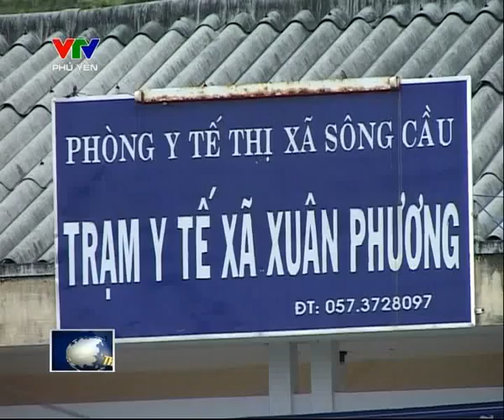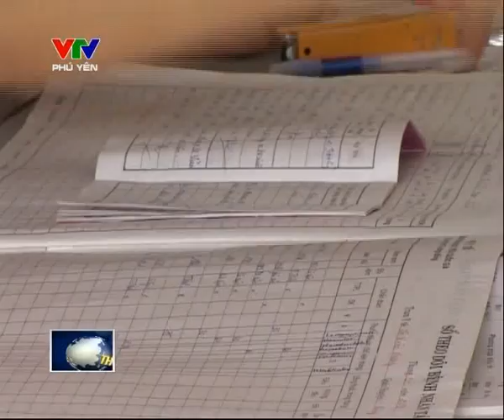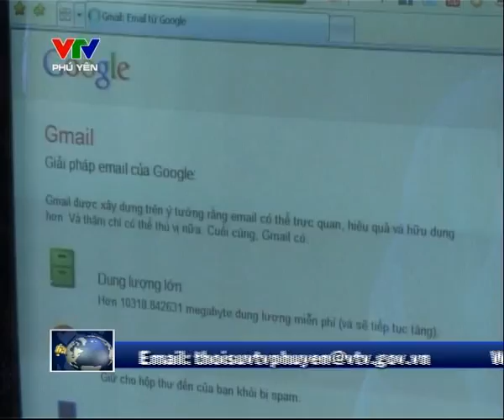Thời sự Tối (18h30) - Ngày 08/01/2013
Bản tin Thời sự 18h30 - Bản tin chính hàng ngày trên VTV Phú Yên. Các vấn đề chính trị, kinh tế, văn hóa, xã hội trong nước được người dân quan tâm nhất, tin tức diễn ra trong ngày từ các tỉnh Bình Định, Phú Yên, Khánh Hòa, Ninh Thuận, Bình Thuận và Lâm Đồng sẽ được VTV Phú Yên cập nhật một cách nhanh nhất, chính xác nhất để đáp ứng nhu cầu về thông tin của quí khán giả. VTV Phú Yên luôn đồng hành cùng nhịp sống của bạn! Quí khán giả có thể xem lại tại

Những nội dung chính:
1. Hội nghị toàn quốc lấy ý kiến sửa đổi Hiến pháp năm 1992
2. Phú Yên: Giao lưu văn hóa tuổi trẻ Việt - Lào
3. Bình Định: Các hội thánh, tổ chức Cao đài thăm, chúc Tết
4. Việt Nam đứng thứ 3 thế giới về xuất khẩu cao su tự nhiên
5. Bất cập trong sản xuất và tiêu thụ chè theo tiêu chuẩn Vietgap
6. Bình Thuận: Vướng mắc trong xấy xây dựng điện gió
7. Phú Yên: Kiểm tra an toàn vệ sinh thực phẩm dịp Tết
8. Bán hàng rong phải có giấy tập huấn an toàn thực phẩm
9. Phú Yên: Tìm giải pháp để 100% xã đạt chuẩn về y tế năm 2020